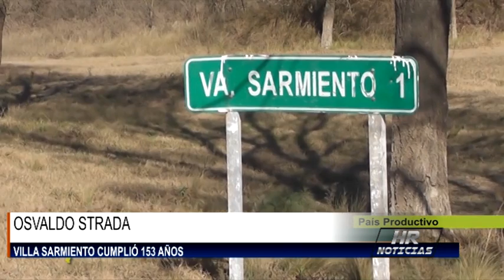OSVALDO STRADA VILLA SARMIENTO CUMPLIO 153 AÑOS